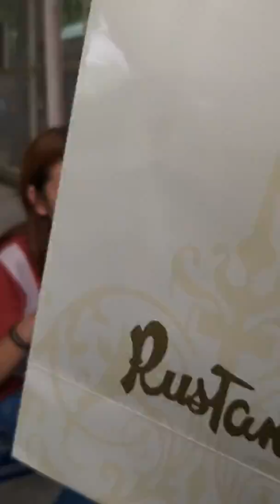Happy Birthday Bayukens 😘😘